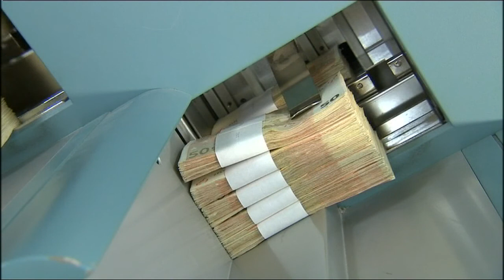Εφάπαξ: Πρώτα ο διαλογος και μετά οι αποφάσεις